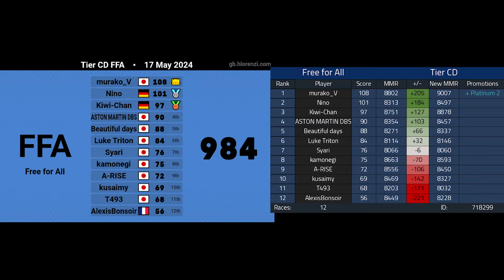ÜBERFLIEGER im FFA! | RANKED Mario Kart 8 Deluxe 150ccm | 8313 MMR Platin 1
Musik
Anfang: Dragon Ball Super Super Hero Theme
Endcard: Cyranek File Select Super Mario 64 Remix